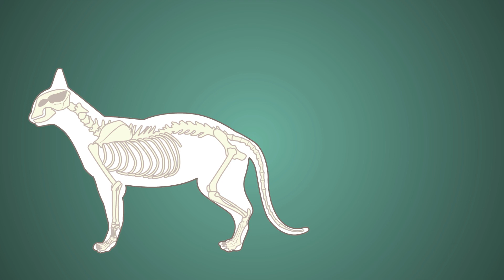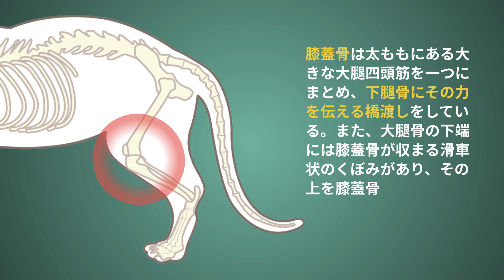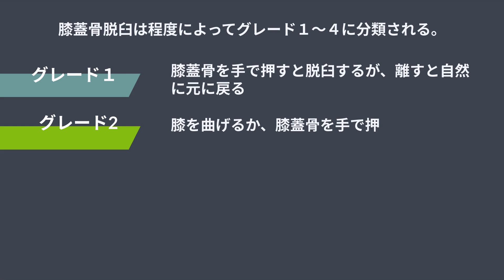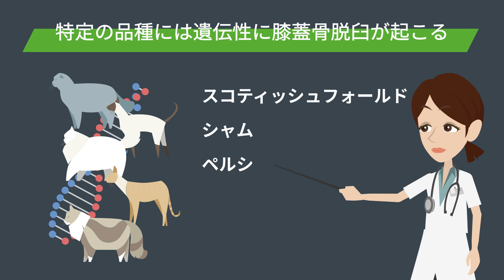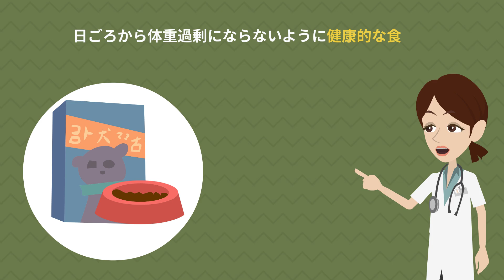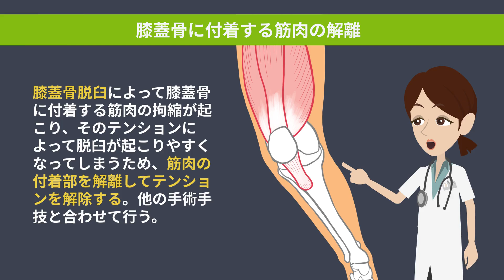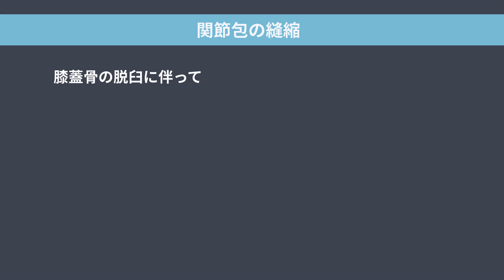猫の膝蓋骨脱臼について【獣医師執筆監修】症状から治療方法まで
シリーズ累計45万袋！！
国産無添加のペットサプリ「毎日サプリシリーズ」
猫の膝蓋骨脱臼におススメのサプリはこちら

（獣医師による執筆・監修）
・執筆獣医師　齋藤　厚子

[ 目次 ]
猫の膝蓋骨脱臼とは
猫の膝蓋骨脱臼の症状とは
猫の膝蓋骨脱臼の原因とは
猫の膝蓋骨脱臼の好発品種について
猫の膝蓋骨脱臼の予防方法について
猫の膝蓋骨脱臼の治療方法について

猫ちゃんの病気にあわせたサプリメントを11商品ご用意しております。
猫用サプリメントはカツオ味の錠剤タイプです。

↓↓↓↓↓↓商品一覧はこちら↓↓↓↓↓↓

「愛猫の腸内環境の健康維持のために」

「愛猫の関節の健康維持のために」

「愛猫の目の健康維持のために」
【毎日愛眼　ブルーベリー＆ルテイン】
「愛猫のシニアの健康維持のために」
【毎日一緒　DHA＆EPA】

「愛猫の腎臓の健康維持のために」
【毎日腎活　活性炭＆ウラジロガシ】

「愛猫の心臓の健康維持のために」

「愛猫の皮膚・毛艶の健康維持のために」

「愛猫の肝臓の健康維持のために」
【毎日良肝　肝臓エキス＆プラセンタ】

「愛猫の体重・血糖値の健康維持のために」

「愛猫の免疫の健康維持のために」
【毎日免活　冬虫夏草＆L-リジン】

【毎日口健　ラクトフェリン＆KT-11】